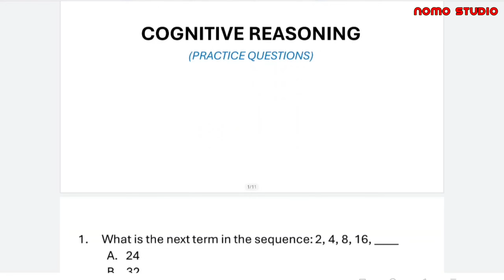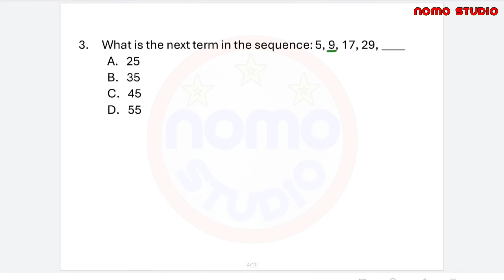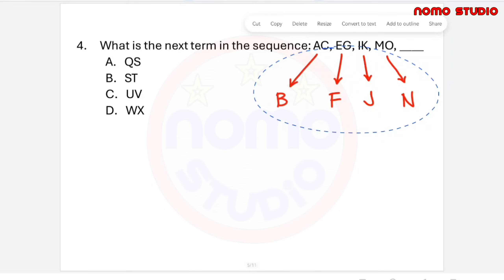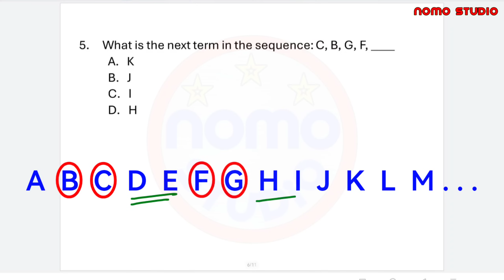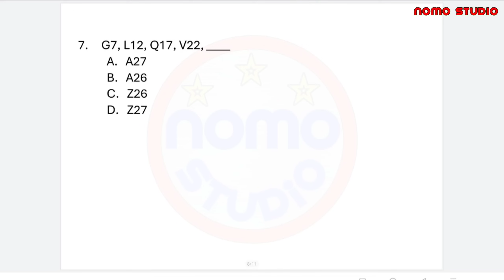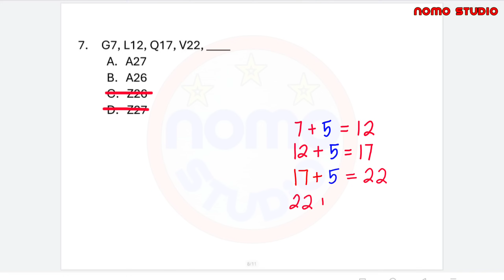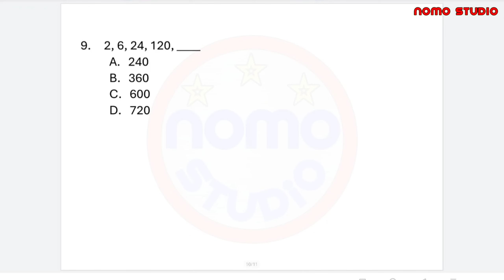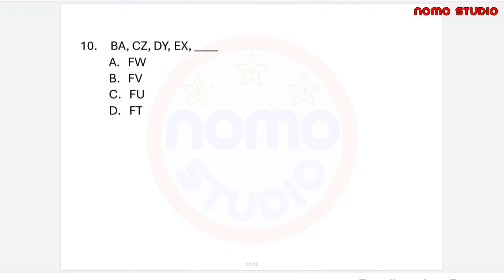Analytical Ability | Cognitive Reasoning - Exam Reviewer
Analytical Ability | Cognitive Reasoning - BCLTE, Entrance Exam, Civil Service Examination Reviewer